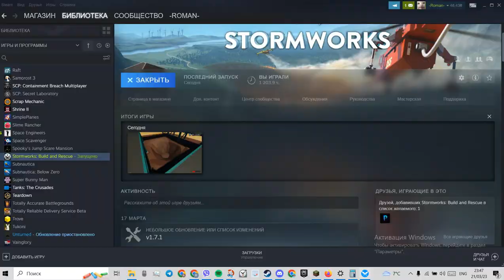Stormworks oil rig bug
my oil rig buged i am sad